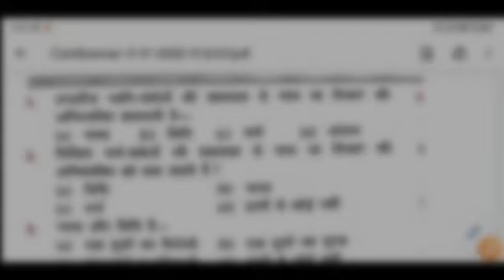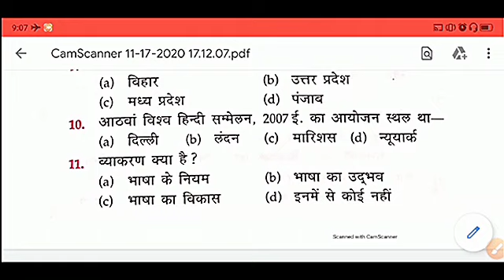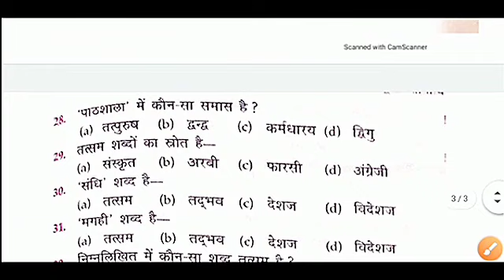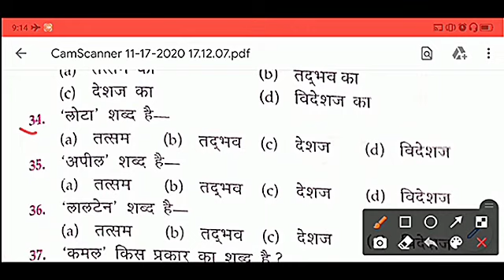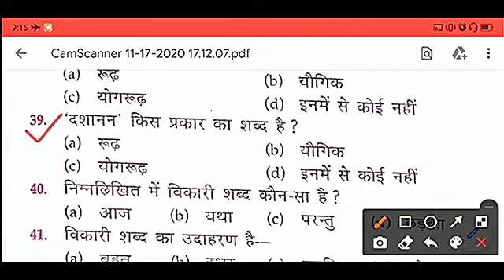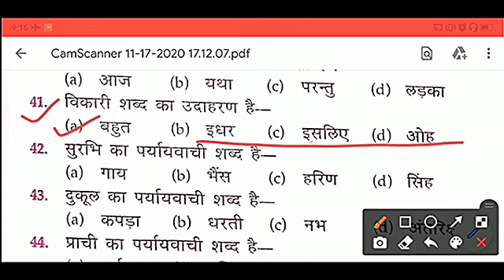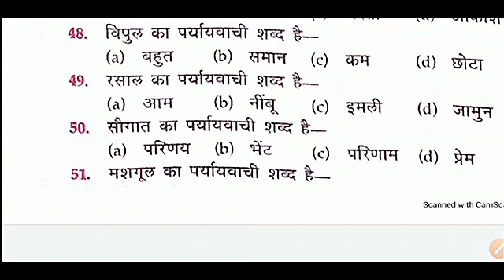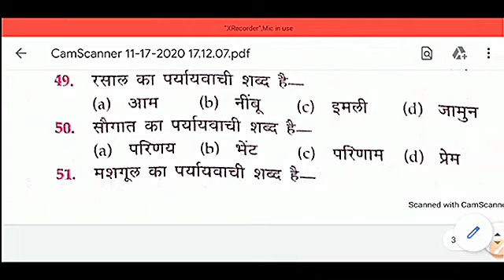Hindi Grammar test -35, Hindi Practice set for Ro Aro, Hindi Online Test Series , Hindi Mock test